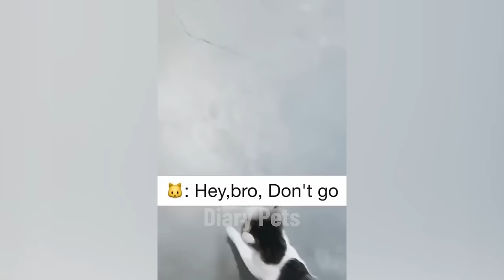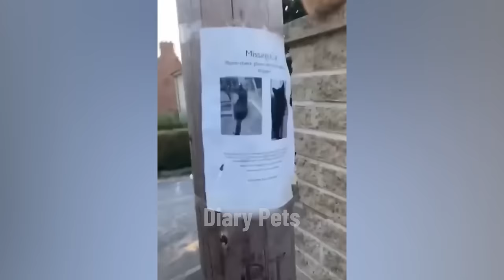Funniest Animals 2024 🤣😅 New Funny Cats and Dogs Videos 😸🐶 Part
Welcome to Diary Pets!